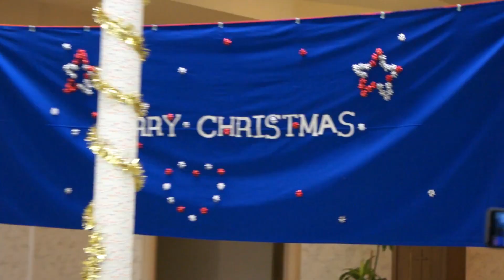Milwaukee Catholic Christmas celebration 2018 St. Michael (Burmes M-Karen-CYO Karenni)